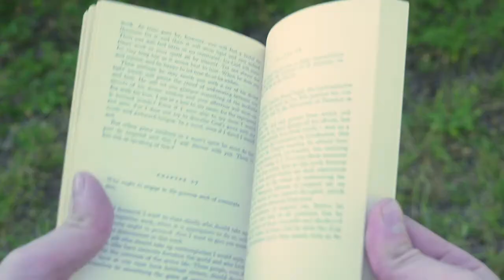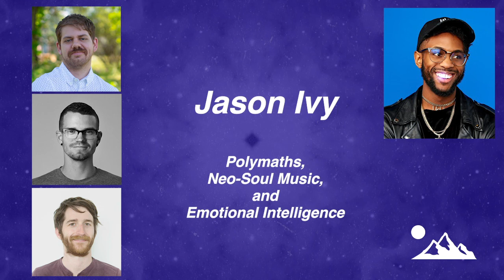Polymaths, Neo-Soul, and Emotional Intelligence — Jason Ivy | Be Where How? Show (#14)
Jason Ivy is an award-winning singer, songwriter, music producer, film producer, and entrepreneur from the south side of Chicago. He has a bachelor’s degree in cognitive neuroscience and linguistics from the University of Pennsylvania, a bachelor’s in biology from the University of Chicago and an international relations bachelor’s from the University of Cambridge. He’s also worked with NASA, and he currently works for a startup teaching social emotional learning skills to kids.

The guys took considerable inspiration from Jason’s productive energy. Relevant to Be Where How?, his appreciation for Eastern mysticism helped him realize his personal philosophy of limitless-ness and ultimately how all humans can harness our creative potential.

Jason’s book recommendations are:
The ancient “I Ching”
“Christianity Before Christ” by John G. Jackson (1938)

Have you wanted to learn more about philosophy and spirituality but felt intimidated by Ancient Greek or Sanskrit? Is it too embarrassing to admit that we are more than the body? Are you afraid to bring up reincarnation over coffee?

Well we love coffee. And Plato, Buddhism and Sri Ramana Maharshi. And we think these teachers and systems have some use today.

This is the Be Where How? Show: mystic philosophy made practical.

I’m Bob, speaking weekly with Scott and Ryan. We’re conscious creatives, and formerly closeted mystics, trying to unpack the inaccessible.